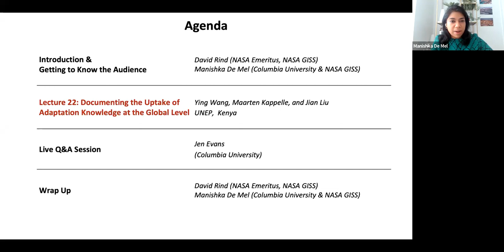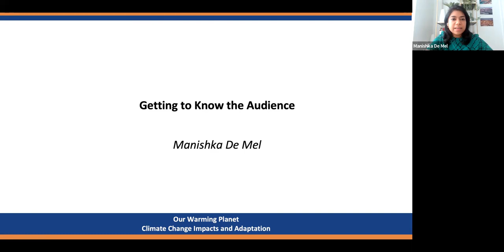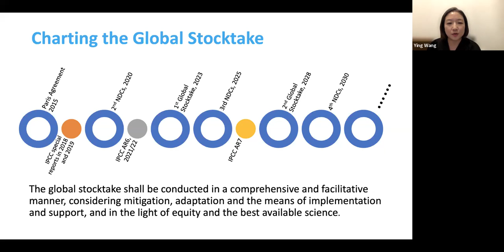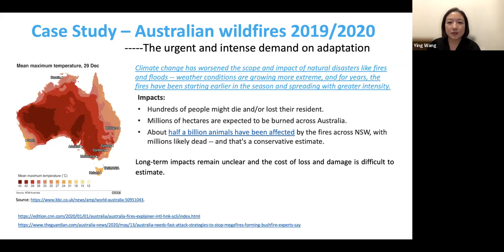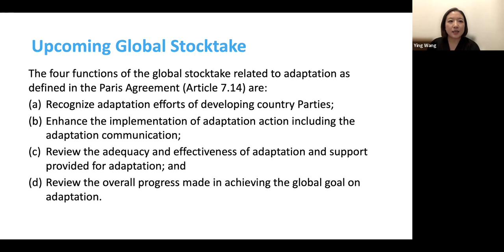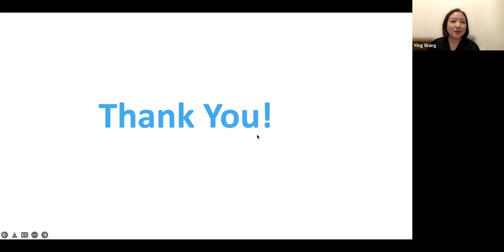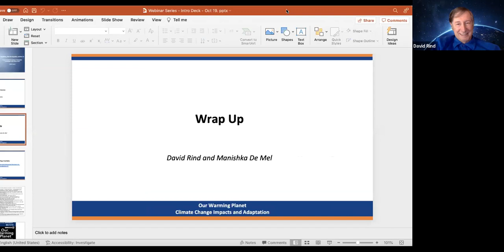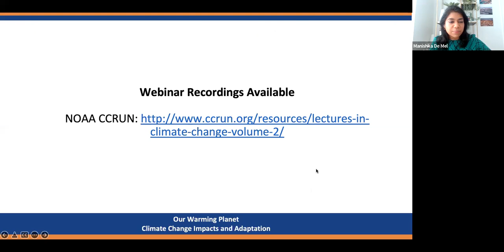Lecture 22 - Documenting the Uptake of Adaptation Knowledge at the Global Level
Lecture 22 - Documenting the Uptake of Adaptation Knowledge at the Global Level - Ying Wang, Maarten Kappelle, Jian Liu (UNEP, Kenya)